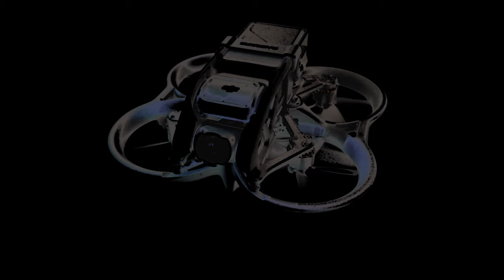Feedback - Find Your way around The Wrap - DJI AVATA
in this video welcome back to another video todays flight was based on wraping from tree to tree at high speeds of over 45 mph nonstop surfing and cornering enjoy